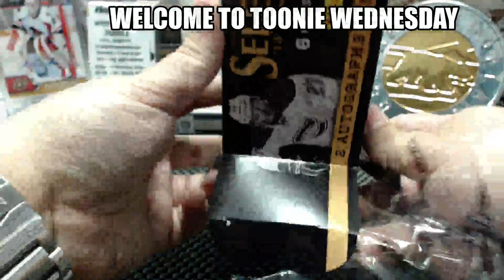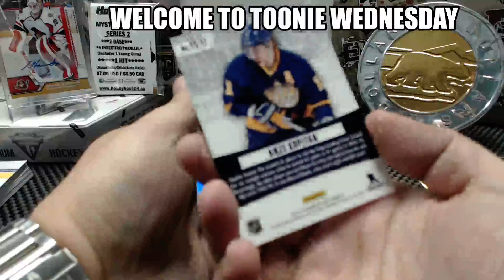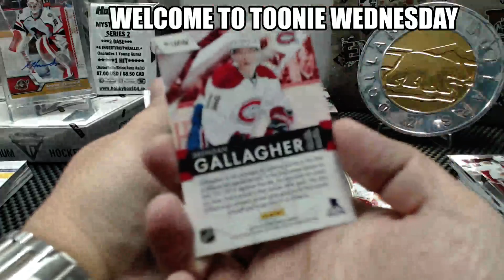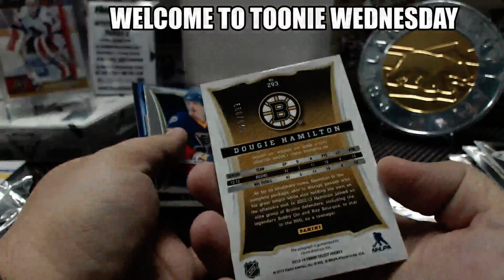Hobbybox604 $2 WEDNESDAY GROUP BREAK #256 *HOCKEY* 13-14 Panini Select Mini BOX BREAK